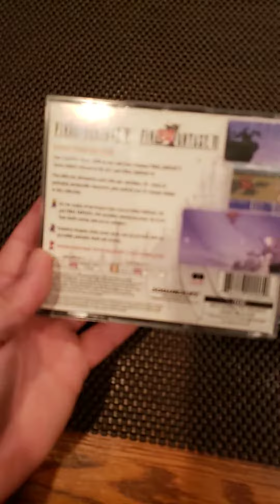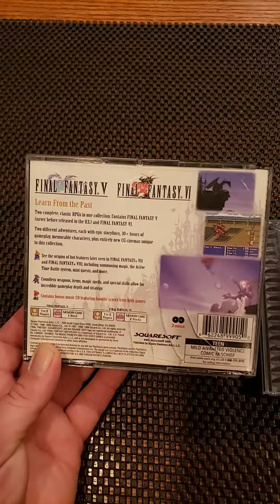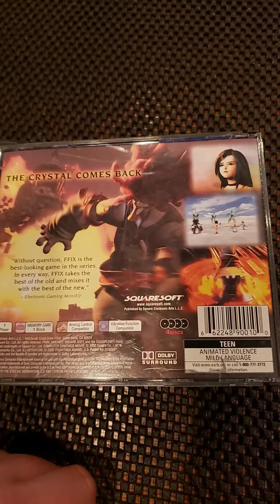Thrift time and finds volume 2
Found a couple of good retro games at the thrift today. Also picked up a copy of modern warfare as well.